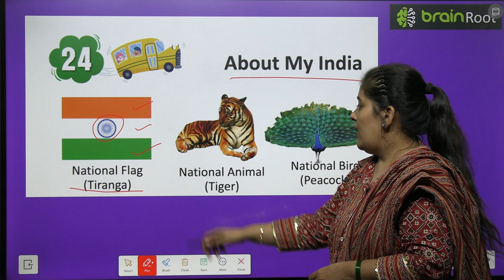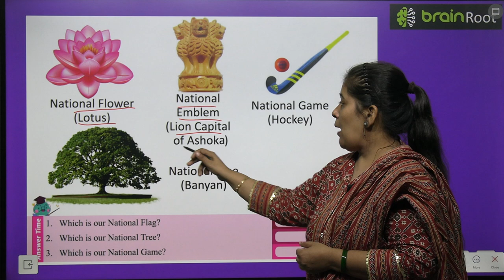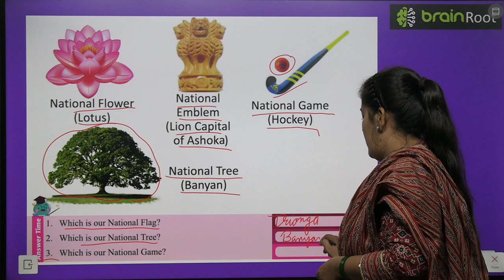BRAIN ROOT PICTURE BOOK B CLASS UKG CHAPTER 24 ABOUT MY INDIA